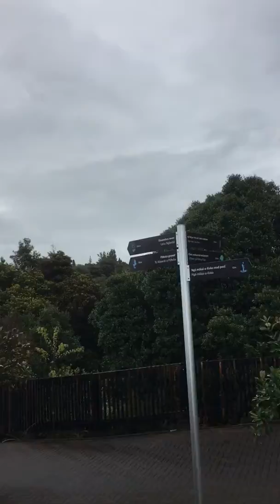What a mix of nature!